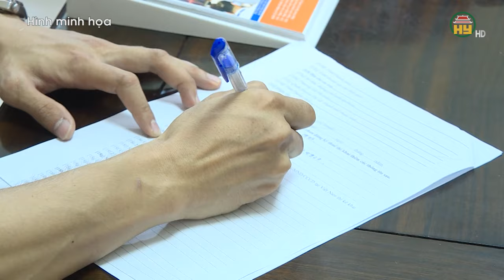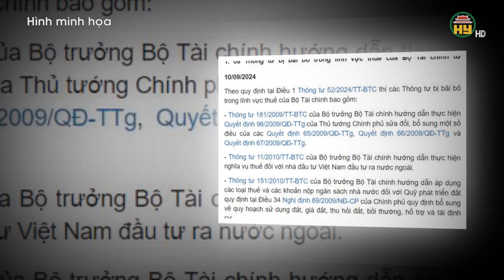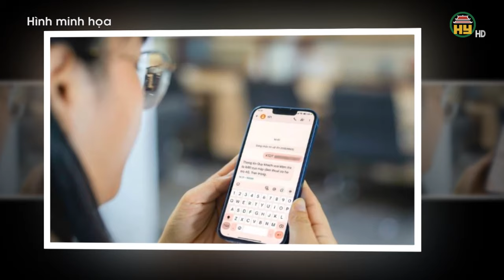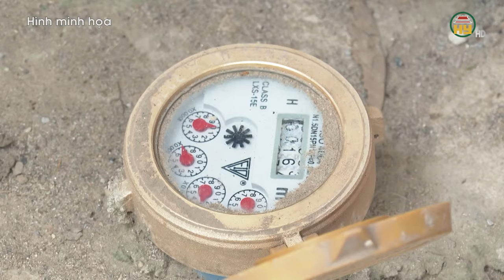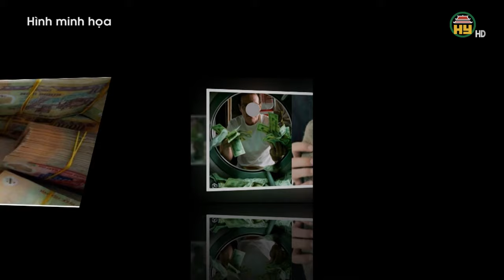8 thông tư lĩnh vực thuế bãi bỏ từ ngày 10/9/2024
Hưng Yên TV |  8 thông tư lĩnh vực thuế bãi bỏ từ ngày 10/9/2024

Xin mời xem thêm:
Tiktok: Truyền hình Hưng Yên
Facebook: Đài Phát thanh và Truyền hình Hưng Yên
Zalo: Đài PTTH Hưng Yên